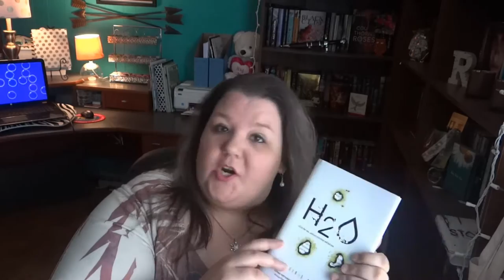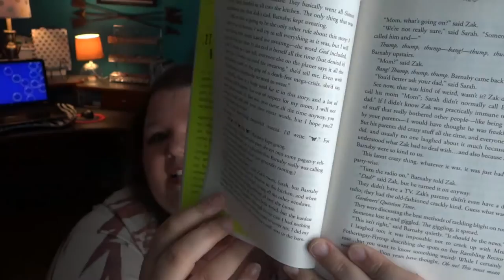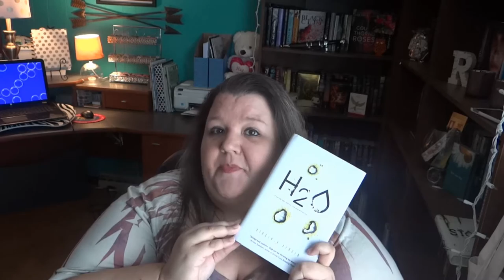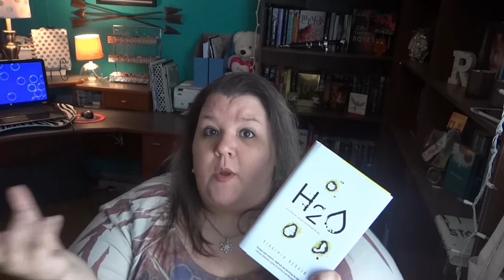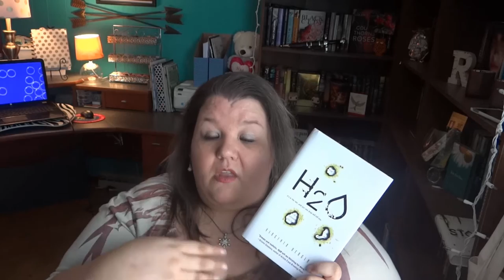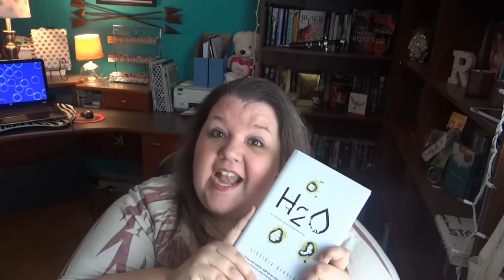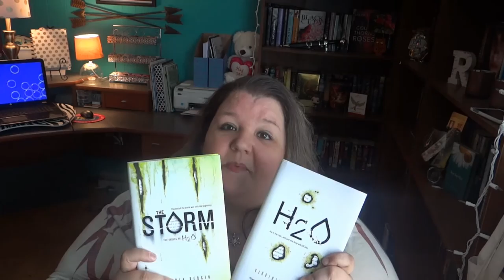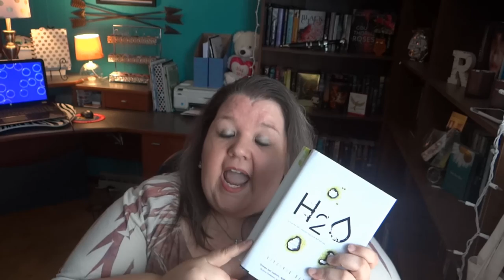Book Review of H2O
Book review Friday! Awesome book!